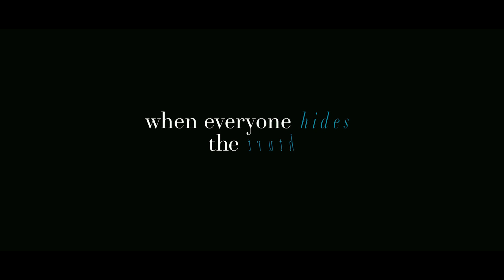🎥 HE'S JUST NOT THAT IN TO YOU (2009) | Movie Trailer | Full HD | 1080p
Baltimore-based friends and lovers, all in their 20s and 30s, try to navigate their way through the complexities of modern relationships. Beth (Jennifer Aniston) wants commitment from Neil (Ben Affleck), who sees nothing wrong with the status quo. Gigi (Ginnifer Goodwin) is tired of waiting by the phone, while Mary (Drew Barrymore) has a slew of supportive male friends, none of whom are straight. Meanwhile, Janine has trust issues with her husband, who can't trust himself around Anna.

Writers: Abby Kohn, Marc Silverstein, Greg Behrendt (book "He's Just Not That Into You: The No-Excuses Truth to Understanding Guys")
Stars: Ginnifer Goodwin, Jennifer Aniston, Jennifer Connelly